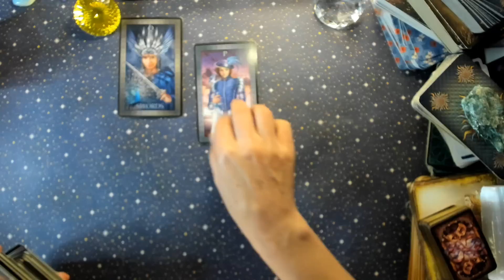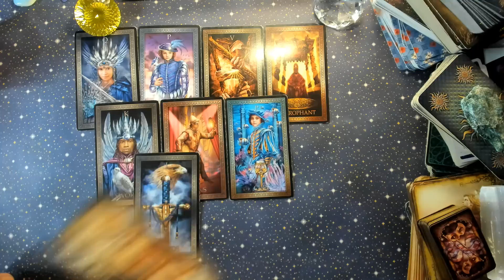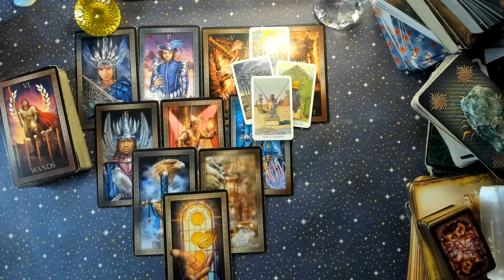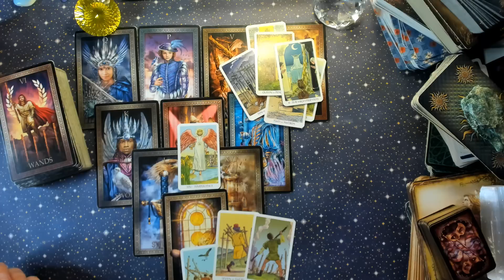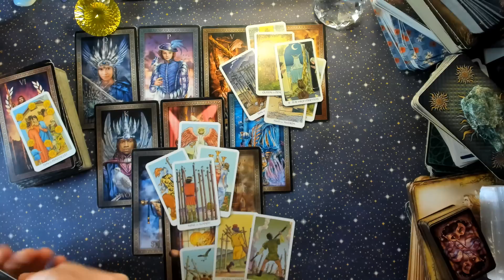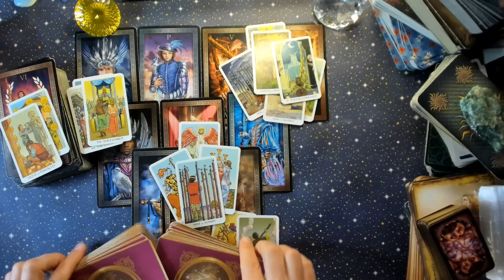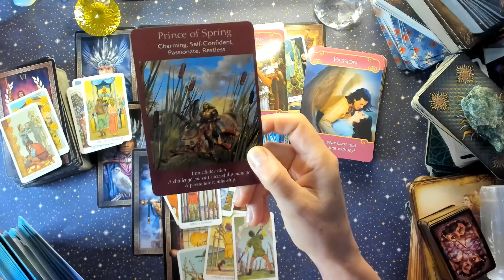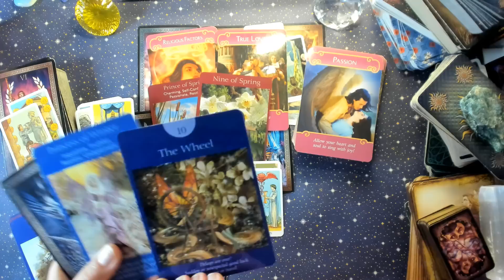TAUR ♉ROATA SE INVARTE IN FAVOAREA TA!😶‍🌫️UN TALENT ÎNNĂSCUT 💲 FINANȚE 🥳week 7-13 august